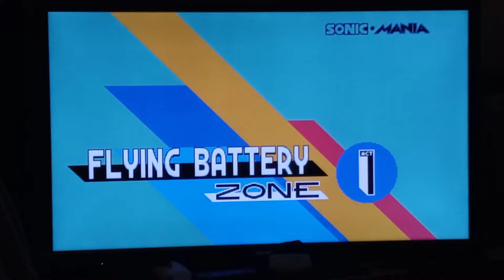Sonic Mania Plus Gameplay Part: 16 | Encore Mode | Flying Battery Zone